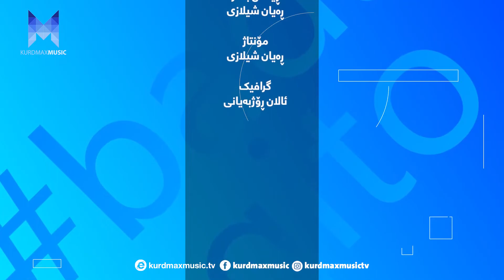Badangito - Alqay 9